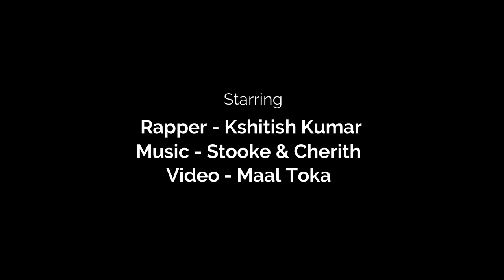UNDEFEATED (Rap Song) Ft. Kshitish Kumar | STOOKE & CHERITH | MAALTOKA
Hey, Happy Diwali to everyone out there. This is the gift for you guys from my side, Undefeated (Rap Song) by @kshitishkumar1192 . So that we could improve more.

Credits:
Rapper : Kshitish Kumar
Directed & Video By : Maaltoka

SPECIAL THANKS TO 99 HINTS : Club & Lounge (Bhubaneswar)